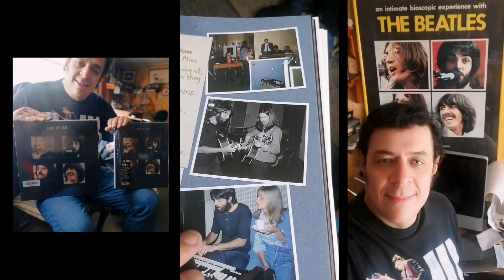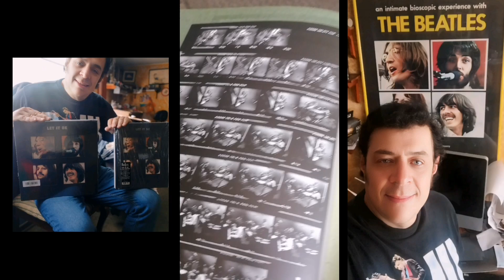Let it be deluxe edition- The Beatles by Marco T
Special edition lp y cd